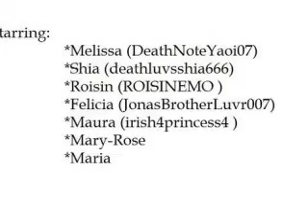"Video Journal" #1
this is a bunch of little videos i made at skool. the video is mainly of my friends. enjoy!